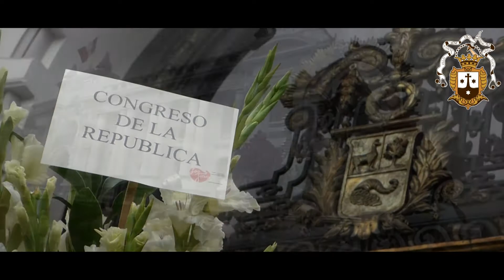Santísima Virgen del Carmen de Lima 2019 - "La Carmelitana"